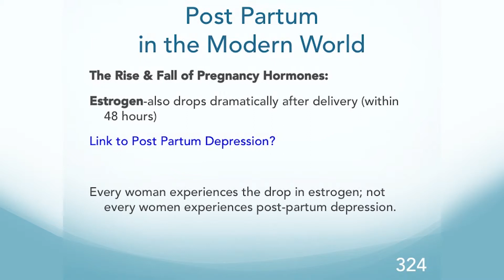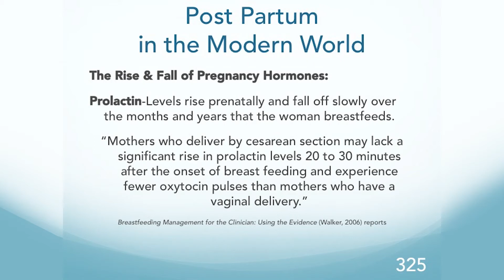Post partum in a modern world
Postpartum world in a modern world